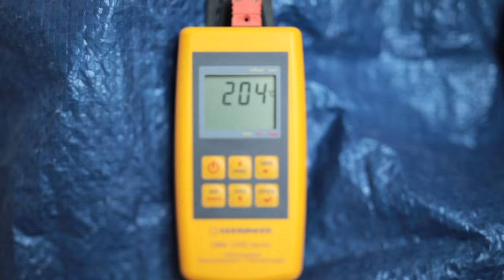How to Make A Side Plate — ASMR Edition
Here's this weeks ASMR edition of my latest video. If you'd prefer to watch the FULLY narrated version, that goes into a lot more detail about each step, you can find it

Do you remember those mouldy plates I trimmed earlier this year? Well, here's the conclusion to that film. This time, I show the throwing, trimming, bisque firing, glazing, reduction firing and the final sanding! I even have a small treat off one, like anyone needs to be shown how to use a plate, right?

(AVAILABLE NOW IN THE UK — 14/11/23 IN 🇺🇸)

🏺 • If you want to learn how to throw a pot, you might like my 'A Beginner's Guide' series

⚙️ • Spinner tool, made by Richard Carter, (you need to DM him on Instagram to purchase one)

Timecodes:
0:00 - Throwing the plates with mouldy clay
9:33 - Trimming the plates
26:17 - How I 'fix' mouldy clay using bleach
27:50 - Loading my electric kiln for a bisque firing
28:30 - Waxing the plates
29:26 - Glazing the plates
30:33 - Tidying up the glazed plates
32:16 - Packing the gas kiln for a reduction firing
32:38 - Reduction firing to 1290ºC
33:48 - Unpacking the kiln
34:38 - Sanding the plates bottoms
35:39 - A treat for all that hard work
36:08 - The finished plates

It's worth noting! That you won't get the same results as I do if you're firing in oxidation. The reduction firing really helps with this process.

*I throw using both a Rohde HMT 500 & 600 potter's wheel and fire using Rohde kilns too, the electric is a TE-200 and the gas kiln is a KG-340.